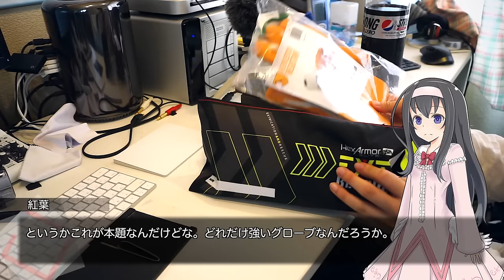【商品紹介】最強の業務用手袋……！米国製ブランド『ヘックスアーマー』【smart_014】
( ﾟдﾟ)普通の保護手袋ってここまで防護できるものって少ないですが、さすがアメリカ製・・・

　Breakthrough_ace.輝鳴
●キャラクターデザイン・キービジュアル：
　そらのん
●ルミ・ミレーニア オリジナルキャラクターデザイン：
　なか